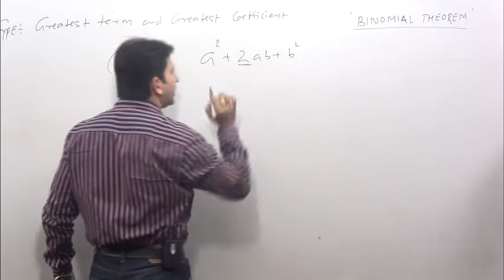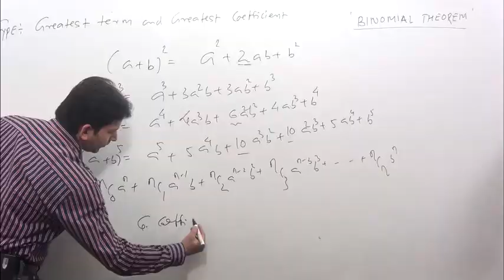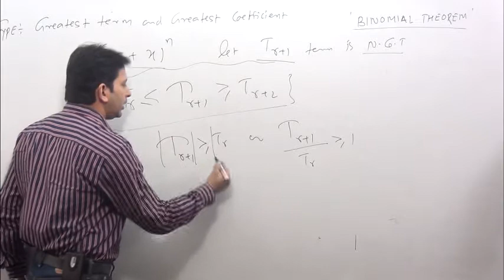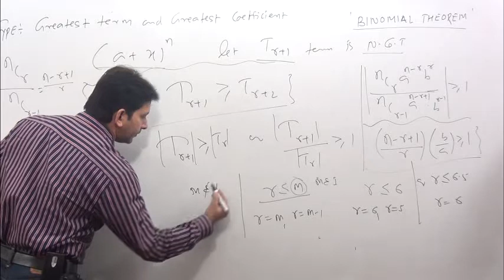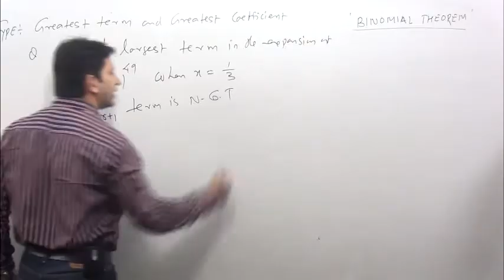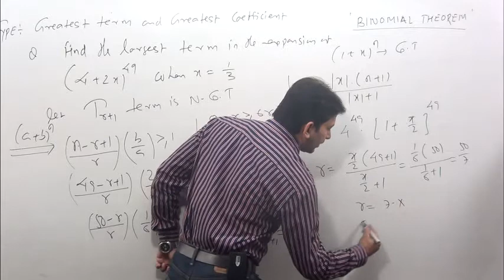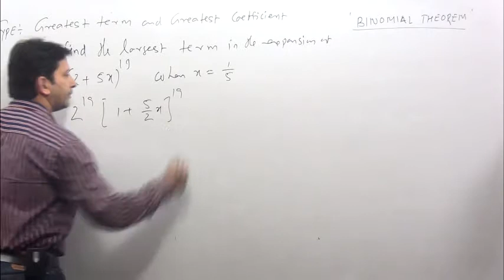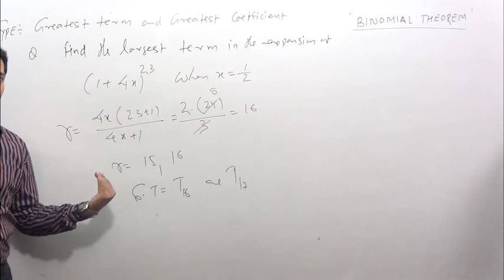How to find Greatest Term & Greatest Coefficient in Binomial Theorem -8